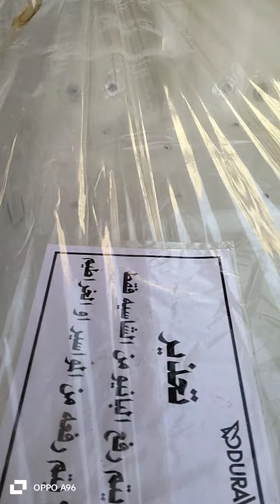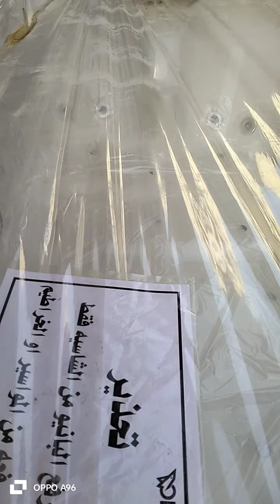شاهد واعرف معلومه عن الجاكوزي دبل 120 في مترين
جيتات هوا وجيتات  مياه
 البانيو الجاكوزي بيشيل فرضين
 120 في مترين
 انتظرونا قريبا
 فيديوهات التاسيس وان شاء الله كمان التشطيب